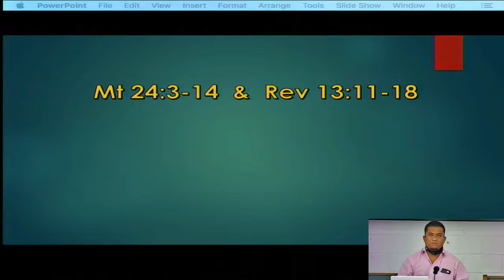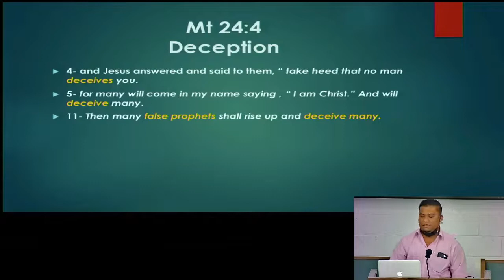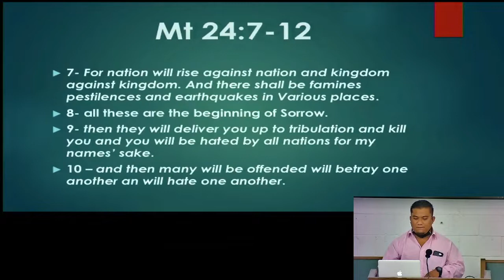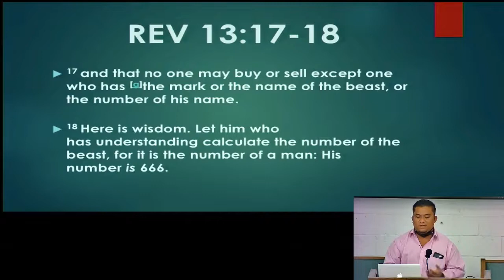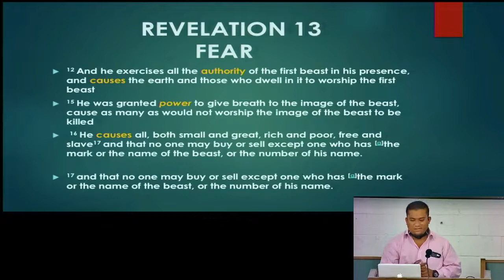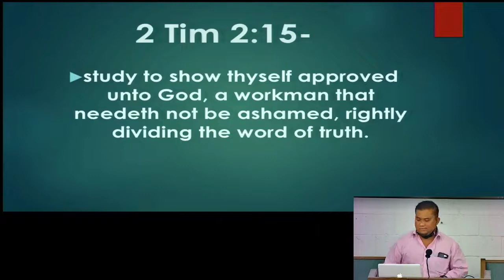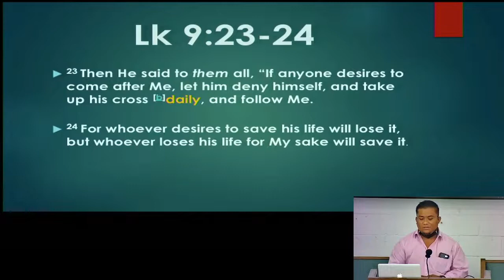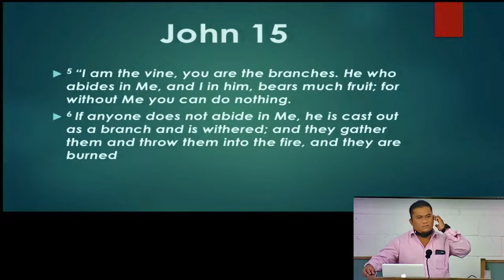2021-04-17 Sabbath Sermon - Maverick Namelo